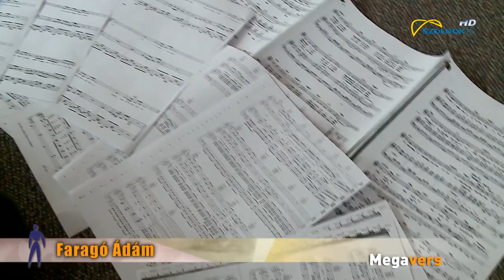Megavers 12. 2020.03.22.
Faragó Ádám